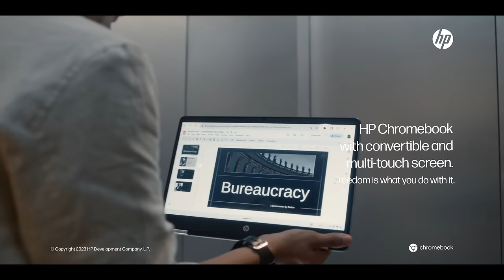HP Chromebook with a fully convertible touchscreen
There's a mode for every mood with the HP Chromebook x360.
Freedom is what you do with it

Now at ₹25,490.